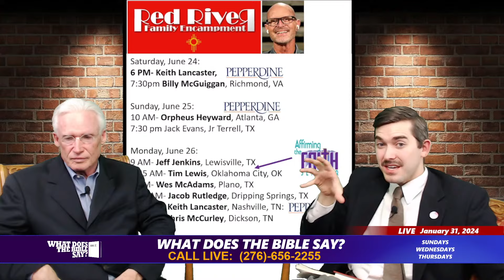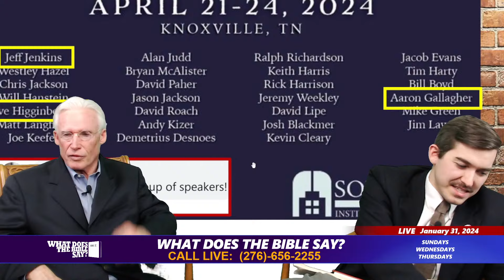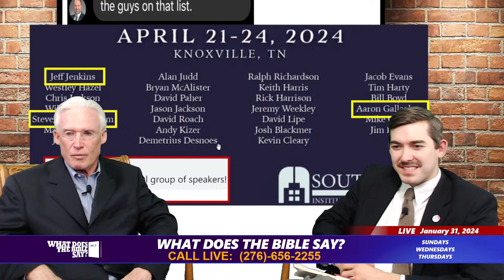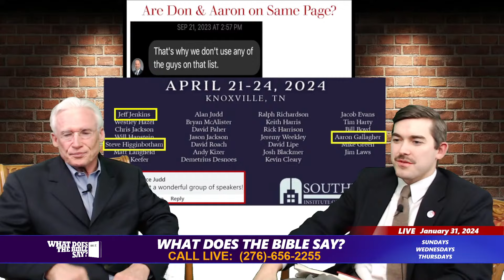Remove Chris McMurley from FHU Lectures - Red River Encampment is Pepperdine (Big F, little f)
"Candid Christian Series" - In an Amazing Act of "patronage" Alan Highers agrees to help Caleb Robertson understand 20th century church politics.
Get ready for the Alan Highers interview by looking at this SPECIAL PREVIEW.
The Candid Christian Interview will debut tonight at 8PM Eastern.